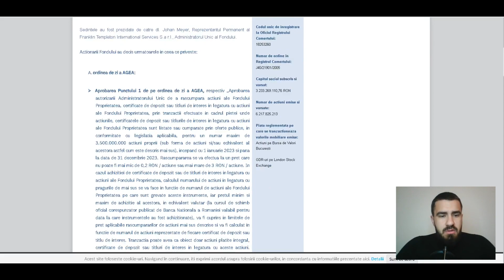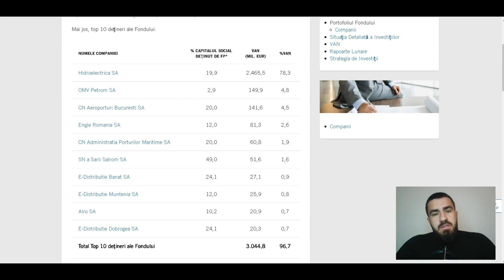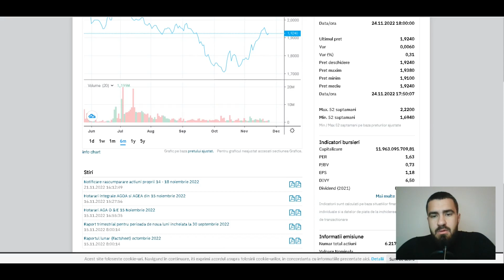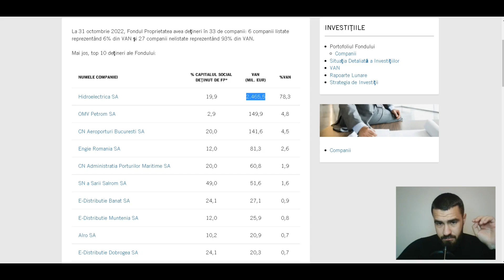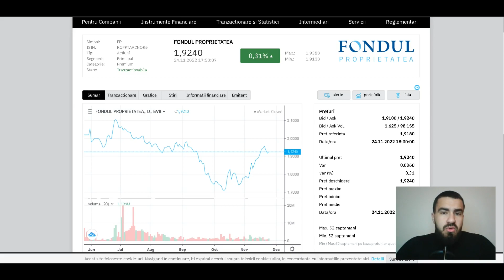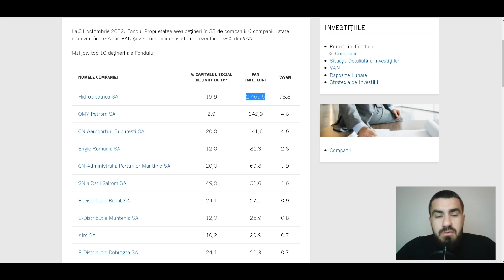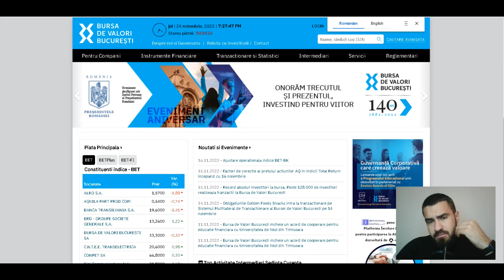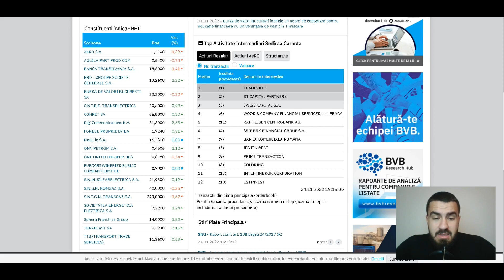LISTAREA HIDROELECTRICA // DIVIDEND FONDUL PROPRIETATEA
ALEGE SA ITI CONSTRUIESTI VIITORUL ! ! !

Daca iti place acest videoclip nu uita sa te abonezi si sa apesi butonul de LIKE !

Cartile pe care le citesc momentan.